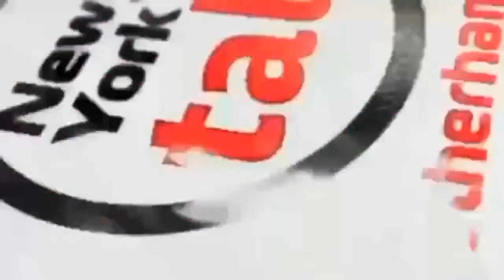Terriers to terrorise Millers?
The Millers have the final Yorkshire derby of the season with Huddersfield coming to town next

Can Rotherham United finally win?

Will it be another defeat and a club record equalling defeat?